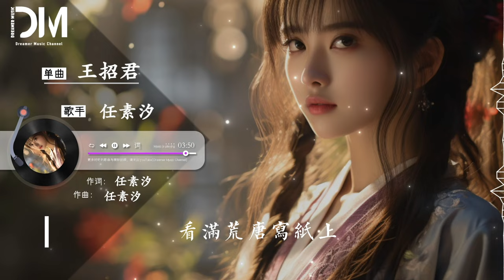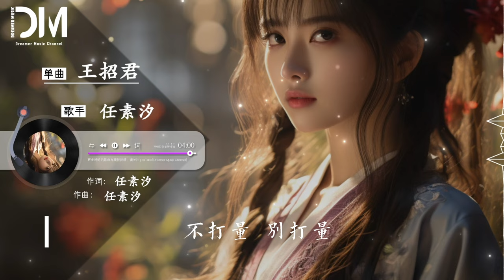王招君 (妳看妳拉住我的模樣) - 任素汐『妳看世間朗朗有光照，留了樹蔭送我乘涼』【動態歌詞】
王招君 (妳看妳拉住我的模樣) - 任素汐

詞：任素汐

曲：任素汐

編曲：劉鑫磊

制作人：劉鑫磊

吉他：Juno

人聲錄音：劉鑫磊

大提琴：孫藝

音頻編輯：劉鑫磊

混音/母帶：劉鑫磊

發行：百納娛樂/雲海娛樂

推廣：麻雀音樂人

我多平常

我可以推開過往

我多能撒謊

誰能推開過往

局是局的局

莊是莊的莊

聽無常 胡坦蕩

生是生的生

忘是忘的忘

不打量 別打量

妳看花兒多紅啊

笑話一般 散落地上

妳看世間朗朗有光照

留了樹蔭送我乘涼

妳看妳拉住我的模樣

妳別慌張 妳如此慌張

妳看十裏繁華長街長

看滿荒唐寫紙上

有多狂妄

敢去走過的地方

敢無事一樣

撿起路過的月亮

魚是魚的魚

光是光的光

都無常 都坦蕩

生是生的生

忘是忘的忘

不打量 別打量

妳看花兒多紅啊

看滿荒唐寫紙上

妳看花兒多紅啊

笑話一樣 散落地上

妳看我盼著妳的模樣

我沒假裝 我不會假裝

看滿荒唐寫紙上

都無常 誰坦蕩

不打量 別打量